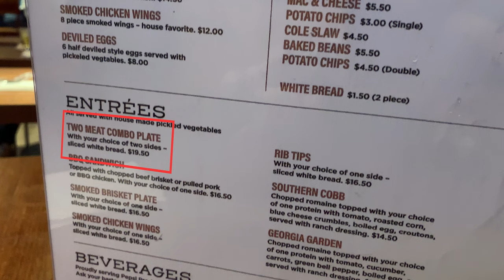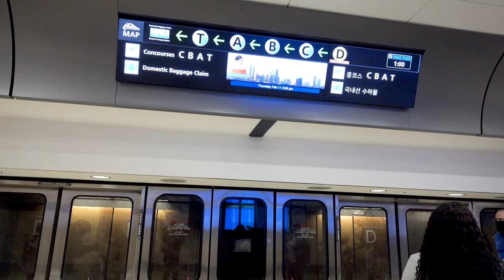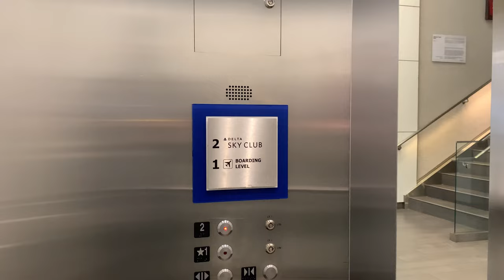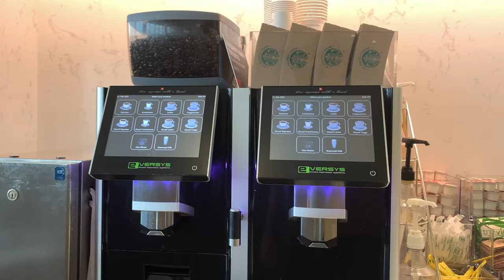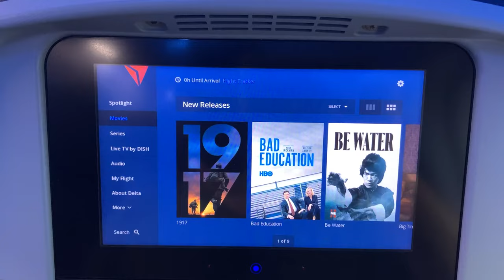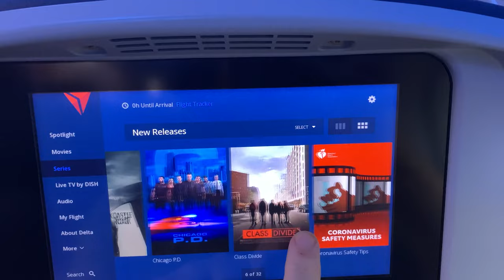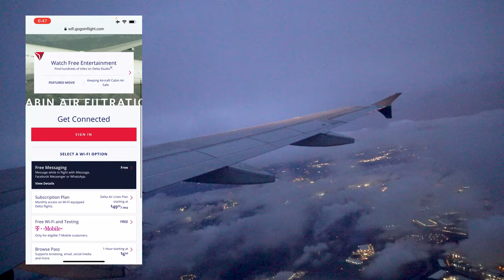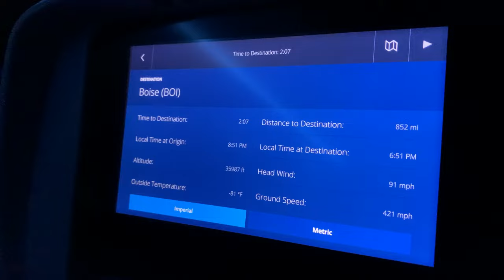Flying Delta During Covid | Non-Stop from Atlanta to Home!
My first time taking the new non-stop between Atlanta and Boise. Today with Delta on an A320 by Airbus. Sitting in Economy since the experience up front isn't that special IMO...and at this time middle seats were blocked, so I'm guaranteed at least 1 1/2 seats! How was it?

Sony RX0 ii Compact 4K Camera

Ulanzi Suction Cup Mount